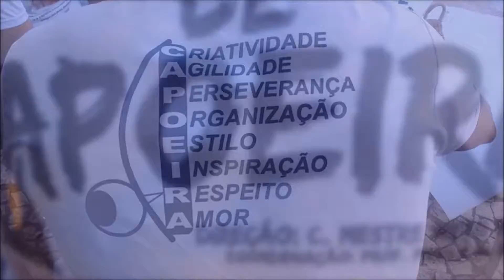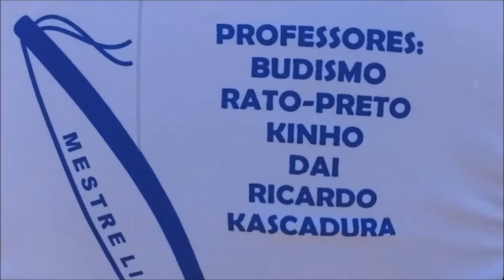Capoeira Mutaçõe (Fórum Social Mundial)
Depoimentos:
Musica de Tyko Kamaleão...